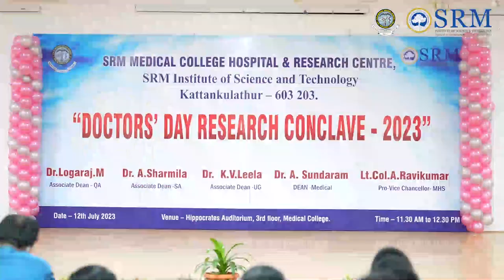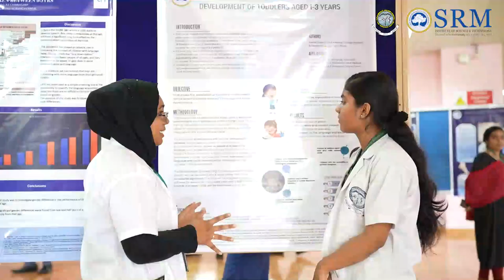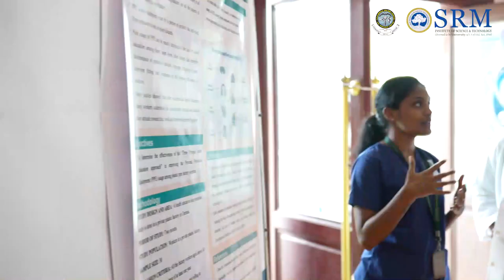Doctors Day Research Conclave - 2023 | SRM Medical College Hospital & Research Centre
To highlight the contribution of doctors to the healthcare system, SRM Medical College Hospital and Research Centre (SRM MCH & RC) Kattankulathur organised the Doctors' Day Research Conclave - 2023.  It is celebrated every year on the 1st of July as Doctors Day to commemorate the contributions of Dr B C Roy who contributed greatly to the advancement of healthcare.